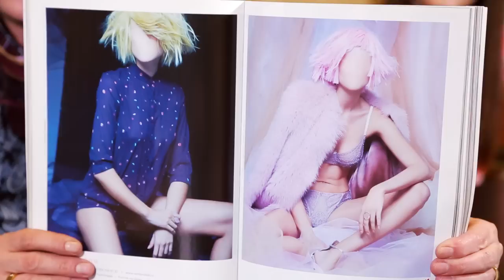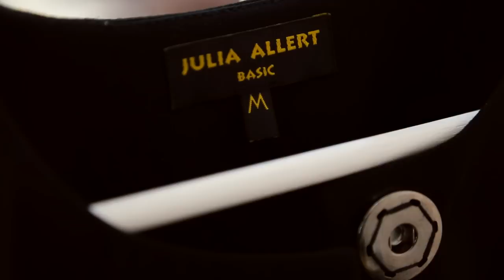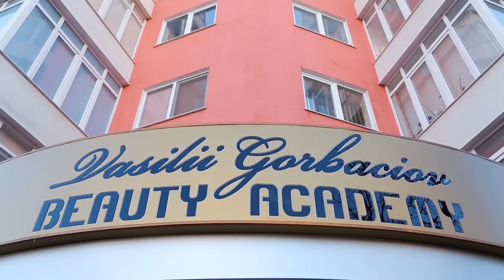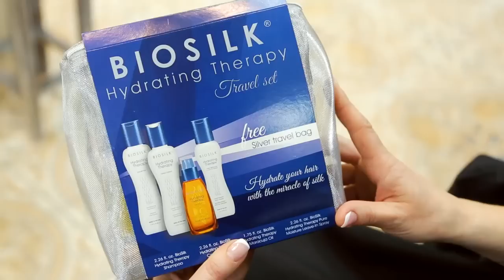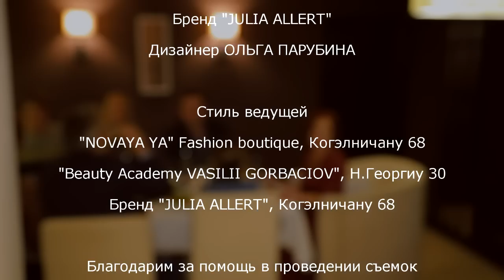Новая Я 14 03 2015 HD Модный день рождения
Съемки героини этого выпуска программы NOVAYA YA проходили в день ее рождения. Для всей семьи и особенно супруга новый образ стал настоящим сюрпризом!